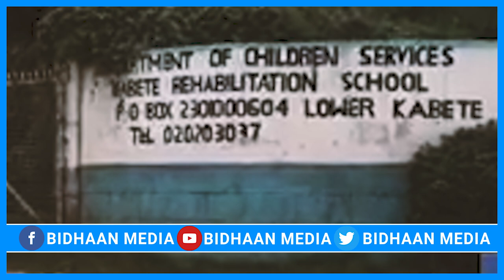Nairobi: Nin la sheegay inuu carruurta dhiiga ka dhuuqo ka hor inta uusan dilin oo lagu xiray Kenya